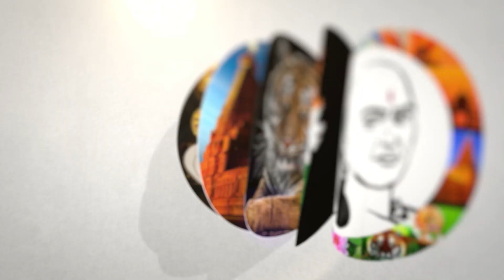இரண்டாவது முறையாக இடிந்த பாலம் | அதிர்ச்சியில் பொதுமக்கள் | Bihar | bridge Collapse | Bhagalpur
சாணக்யா!